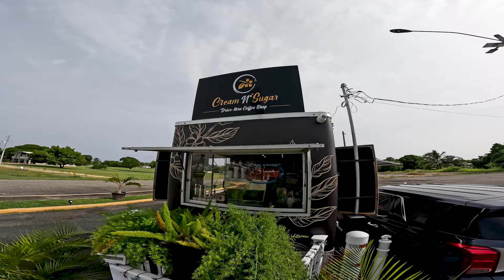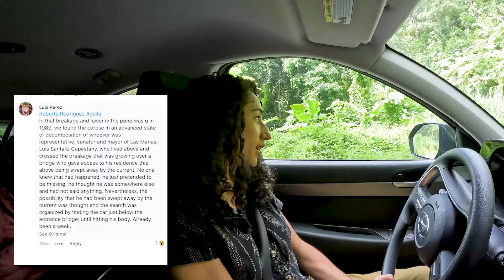BIGGEST MISTAKE TRAVELERS TO PUERTO RICO MAKE... DONT DO THIS! |Vlog 10 Travel Guide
Bringing your family to puerto rico? DONT DO THIS. We hope this video helps someone who is traveling to Puerto Rico... We had some big struggles and we want to share them with you to help you and your family out... Here's what happened!